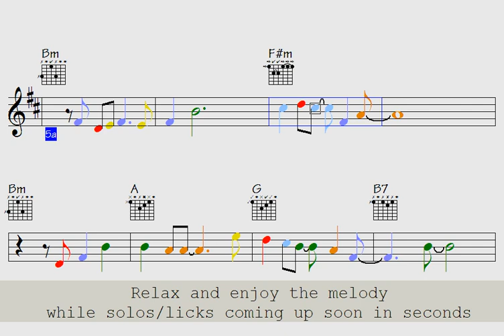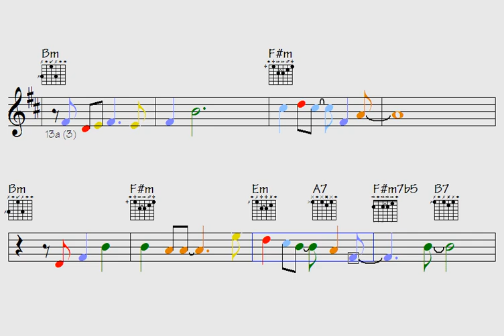🟥Some Kinda Sauce (newly must-know cadences for practicing)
Link to pay for all data of this song: Some Kinda Sauce (music sheet notation - double-duration mp3 audio - transposable solos/licks in midi file - video to play along...)